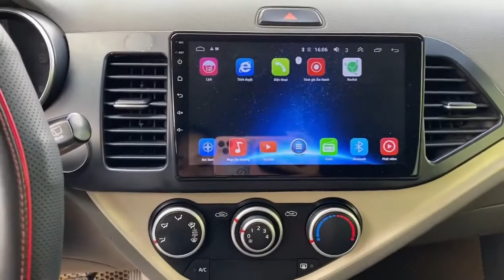Kia morning cũ giá cực kỳ ngon bổ rẻ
Lê Hương vừa về Kia morning cũ giá cực kỳ ngon bổ rẻ . gọi ngay 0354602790 để được sở hữu em nó xin cảm ơn.